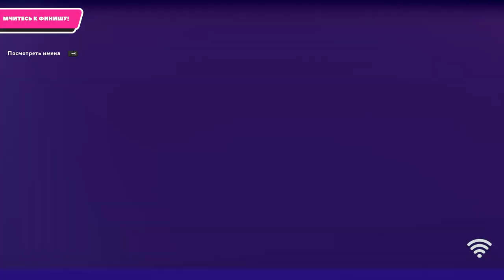Leshaesvan - 11.05.2023 - Fall Guys